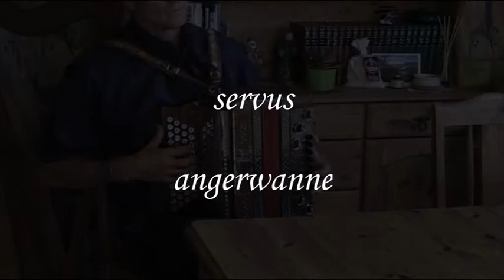Bazwoacha Boarisch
2010
Gespielt auf meiner Strasser Classic FBEsAs zweichörig. Das Instrument ist nun über 20 Jahre alt und die Tasten klappern ein wenig, aber sie klingt einfach schön.